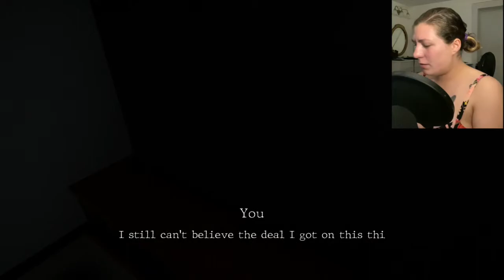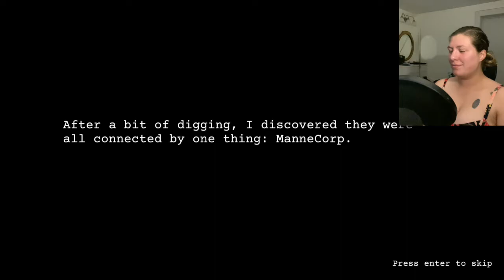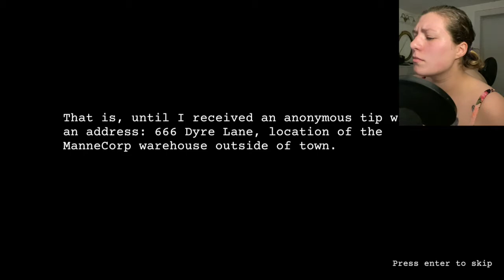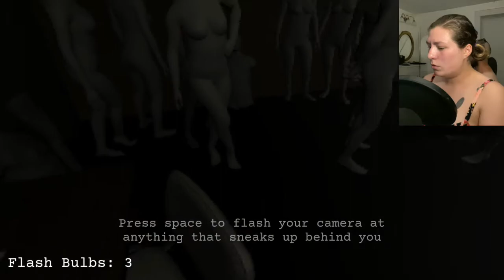THESE 3 INDIE HORROR GAMES PUT ME INTO FIGHT MODE! - 3 Scary Games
Enjoy this short horror experience in an infamous hotel, where a serial killer is
(probably) inside.

This small game was made in two days just for celebrating this Halloween.

-  Coding, music & sound effects by:  Alberto Navarro @forameuss

- 3D models & extra assets from Unity Asset Store & opengameart.org (Itch.io Desc.)

You've fallen asleep.
 Last night you had a horrible dream.
 Maybe this time it will be okay. (Itch.io Desc.)

The New Resident
People have been going missing, and it seems like they all have a connection to a company called ManneCorp. You decide to investigate, but you better watch your back.

Use your mouse to look around

Use WASD to move

Press enter to select a menu option

Press e to interact

Press space to use a flash bulb

This is a short game made for the Two-Minute Horror Jam. (itch.io Desc.)

Tesseption,THESE 3 INDIE HORROR GAMES PUT ME INTO FIGHT MODE!